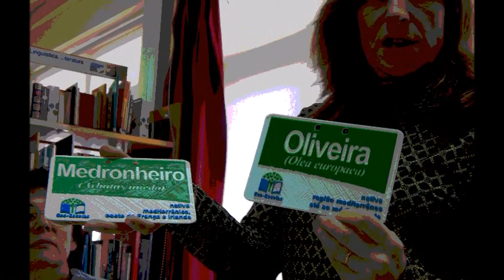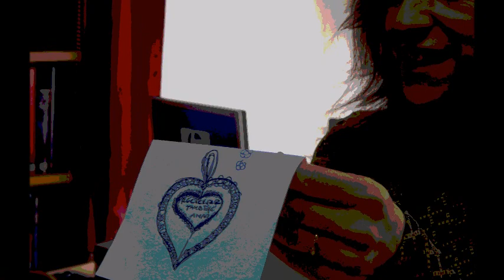ECO ESCOLAS 13 FEV 2020